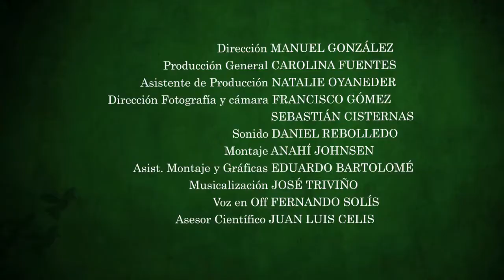Rana Hylorina Sylvatica